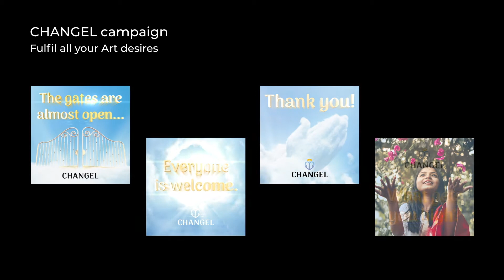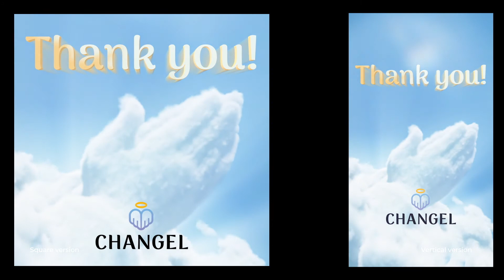CHANGEL - Fulfil all your Art desires campaign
Art direction, copy and motion graphics made for Changel, a new online marketplace for Arts and Crafts based in India.

Changel started with a vision of picking the Arts and Crafts industry from the sidelines and placing it back into the mainstream economy, giving wings to every Artists and Craftsperson by providing a platform for Artists and Art lovers where the Artists can operate independently, choose their own prices, and have no hassle of packaging and/or delivery. With Changel's end-to-end services, sellers and buyers can transact with every type of Artwork and Craftwork available, from Oil Paintings to Charcoal Paintings, to Paper Crafts, Textile Crafts as well as Decorative Crafts. Changel also provides the option of Customization in which anybody can get any picture painted in any format, on any material, and in any dimension.
Now the Sky is the limit,
to fulfil all your Art desires.